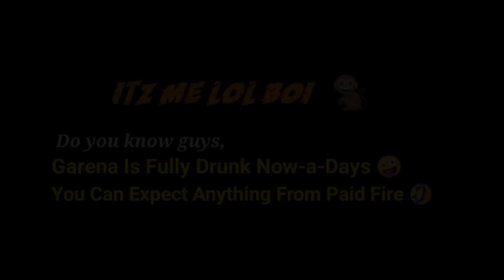Garena Is Fully Drunk Now-a-Days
Most Funny Moment in The Lobby

Hi Family,
It's Me LOL Boi

Note : All Background Songs are Taken From NCS Collection.